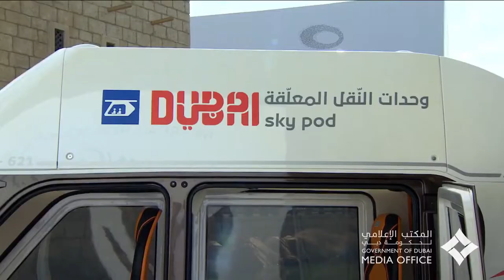SKY PODS review